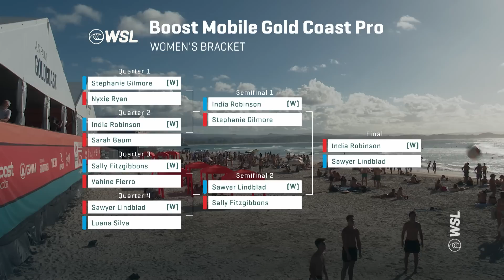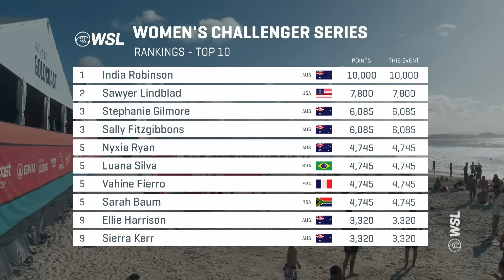The GWM Catch Up Finals Day - Boost Mobile Gold Coast Pro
The hunt for 2024 Championship Tour qualification officially has its frontrunners with Samuel Pupo and India Robinson overpowering their respective contenders in blistering form. Spectators packed the beach to witness the former CT duo sear their way through Finals Day over established names and the next generation of CT hopefuls looking to prove themselves worthy of putting their names at the top of the rankings. Now, the focus shifts to the GWM Sydney Pro to see who answers the call and make their statement towards becoming a CT qualifier.

The Challenger Series starts with a battle at Snapper Rocks. Just days after the Mid-season Cut, former CT competitors come into the event hungry to requalify and ready to jump right back into action. Meanwhile, the next generation of young surfers enters prepared to announce their presence and take their first steps towards the Championship Tour. It all combines for a must-see start to the season. Watch the Boost Mobile Gold Coast Pro presented by GWM live May 6-13 on worldsurfleague.com.